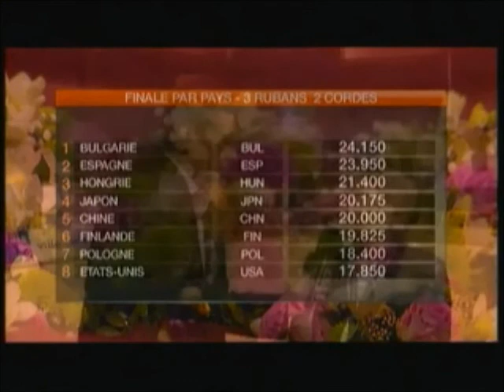2009 Grand Prix Thiais EF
23rd Thiais Grand Prix '09 - Event Finals
(Thanks to Tazine for the recording!)

BALL
- Anna Gurbanova (AZE)
- Irina Risenson (ISR)
- Evgueniya Kanaeva (RUS)
- HUNGARY (HUN) 3 ribbons 2 ropes
- Lioubov Charkashyna (BLR)
- Vera Sessina (RUS)
- FINLAND (FIN) 3 ribbons 2 ropes
- Silviya Miteva (BUL)
- Aliya Yussupova (KAZ)
- SPAIN (ESP) 3 ribbons 2 ropes
- Delphine Ledoux (FRA)
- Aliya Garayeva (AZE)
- UNITED STATES (USA) 3 ribbons 2 ropes

RIBBON
- Lioubov Charkashyna (BLR)
- Delphine Ledoux (FRA)
- Silviya Miteva (BUL)
- CHINA (CHN) 3 ribbons 2 ropes
- Vera Sessina (RUS)
- Aliya Yussupova (KAZ)
- POLAND (POL) 3 ribbons 2 ropes
- Caroline Weber (AUT)
- Anna Gurbanova (AZE)
- BULGARIA (BUL) 3 ribbons 2 ropes
- Evgueniya Kanaeva (RUS)
- Irina Risenson (ISR)
- JAPON (JPN) 3 ribbons 2 ropes
Interview Anne-Marie Lemettre, Delphine Ledoux

ROPE
- Lioubov Charkashyna (BLR)
- Aliya Garayeva (AZE)
- Silviya Miteva (BUL)
- POLAND (POL) 5 hoops
- Delphine Ledoux (FRA)
- Caroline Weber (AUT)
- UKRAINE (UKR) 5 hoops
- Evgueniya Kanaeva (RUS)
- Aliya Yussupova (KAZ)
- CHINA (CHN) 5 hoops
- Irina Risenson (ISR)
- Vera Sessina (RUS)
- HUNGARY (HUN) 5 hoops

HOOP
- Irina Risenson (ISR)
- Monica Mincheva (BUL)
- Silviya Miteva (BUL)